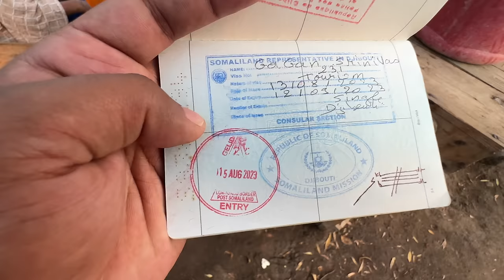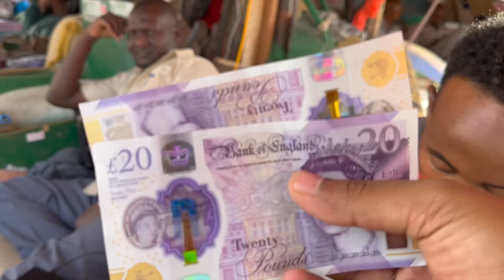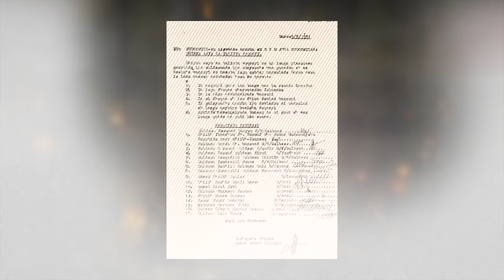Money Market In Somaliland 🤑| ಇಲ್ಲಿ ಕಾಸು ತರಕಾರಿಯಂತೆ 🔥| Dr Bro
Welcome to a Fascinating Journey Through the Heart of Somalia Land! 🌍
Namaskara Devru! ಸ್ವಾಗತ! 😊 Get ready for an enthralling exploration of Somalia Land, a place steeped in pirate lore and rich history. In this captivating YouTube video, we embark on an incredible tour of this vibrant city.

🏙 Exploring the City's Core🌆
Our adventure begins in the bustling heart of commerce, where various currencies from around the world exchange hands, making it a dynamic international currency exchange hub. Did you know? 1 INR equals a whopping 104 Somali Shillings! 💱

🦁 Thrilling Wildlife Encounter 🐾
Next, we venture to the city's zoo, where we get up close and personal with the 'King of the Jungle,' the majestic lion. 🦁👑 However, our lion encounter takes an unexpected turn as it decides to give us a rather wet surprise. 😬 This incident leads to a momentous decision – the crowning of the cheetah as the 'New King of the Jungle,' bringing immense joy and fulfillment. 🐆👑

🐪 Exploring the Camel and Goat Market 🐐
Our journey continues as we immerse ourselves in the captivating world of the Camel and Goat market. Here, we witness a unique approach to conducting business, reflecting the city's distinct character and traditions.

📜 Unveiling Shocking Revelations 🌐
As our adventure concludes, we delve into the fascinating history of the region, uncovering a web of astonishing revelations. The stark disparities between Somalia and Somalia Land come to light, highlighting the unique character and challenges faced by this captivating region. 🤯
As we met again, for now, tata bye-bye Devru

My Next destination is Somalia  and I can't wait to show it to you all!